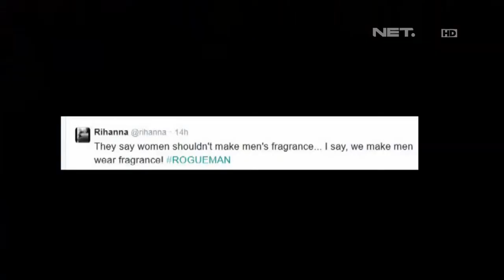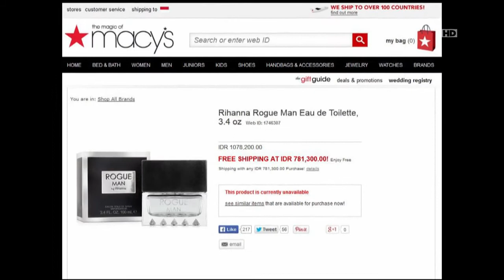Rihanna kembali meluncurkan parfume terbarunya